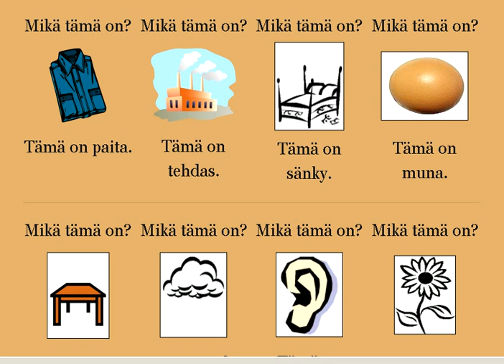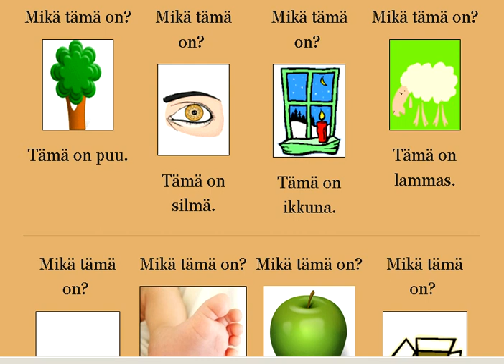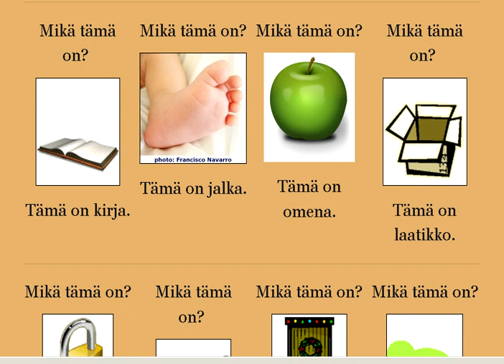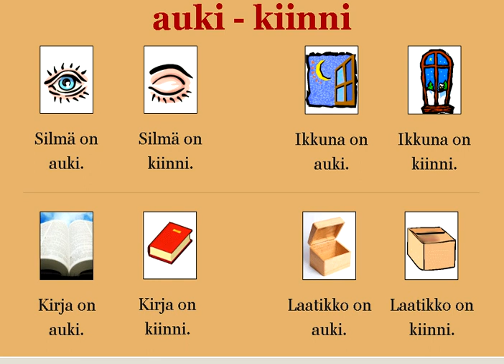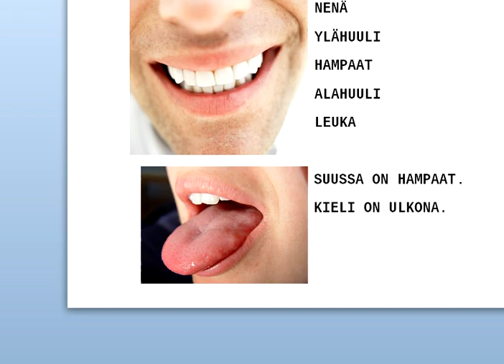02 Henry opettaa suomea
Hana on auki. Jatkamme suomen opiskelua Henryn kanssa.